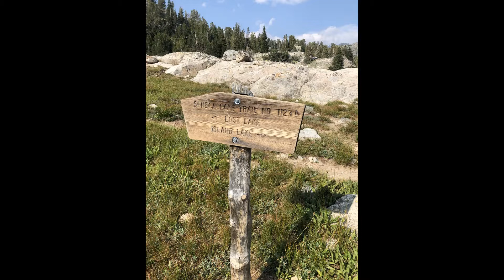Hike To Island Lake and Titcomb Basin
4 day hike in the Wind River Range.